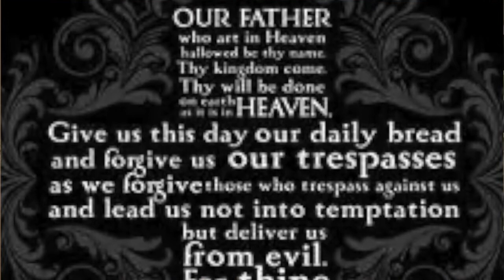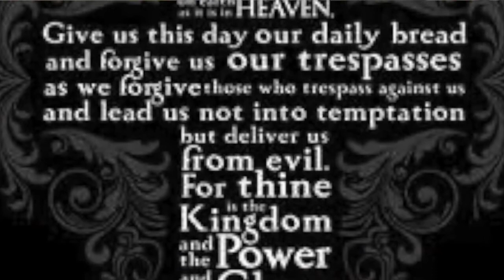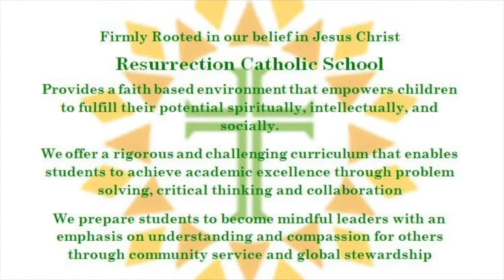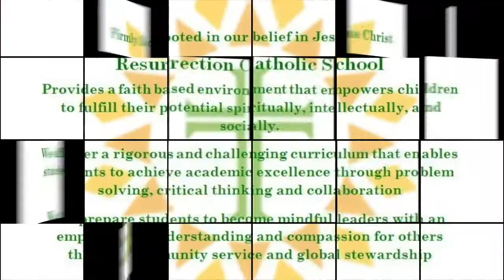Morning Prayer and Reflection 4/19/2021